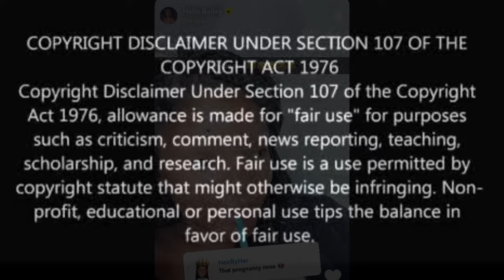Halle Bailey| Cassie v Hip Hop Personalities| Bondy Blue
@couture_cookie (IG)
@couture-cookie (SC)
@iamcouture_b (T)